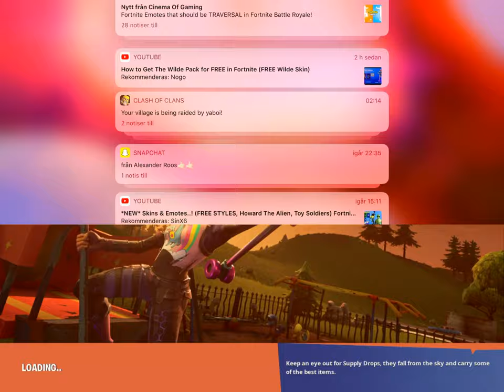Jag är bra